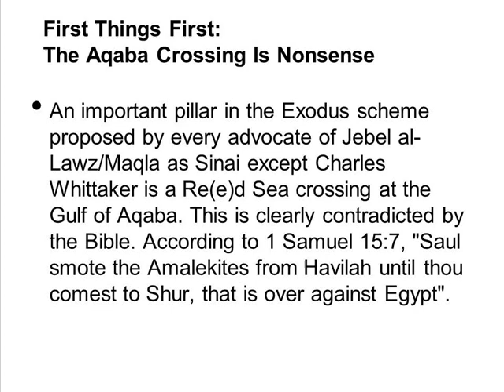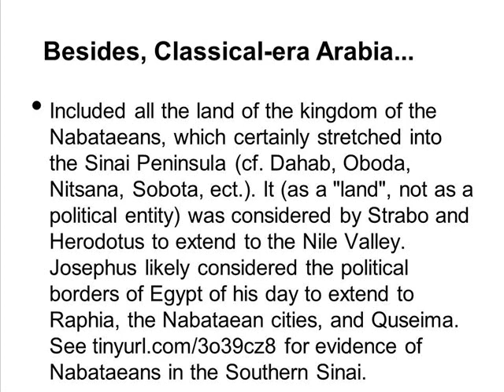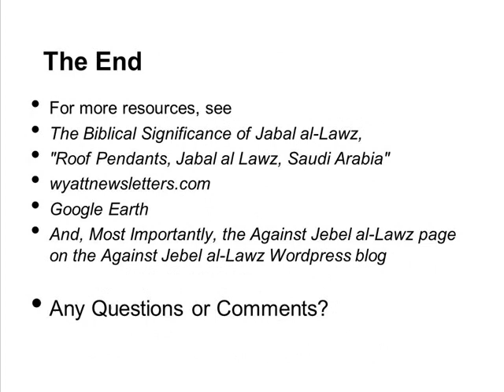Jebel Maqla/Lawz NOT Mount Sinai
This is a preliminary video, to be replaced with a fuller, better one. Thus, it is not of the best quality. I am pithom, also known as Enopoletus Harding, the author of the Against Jebel al-Lawz Wordpress blog